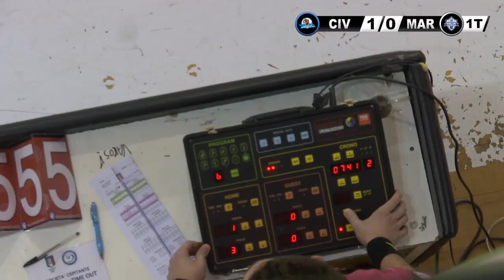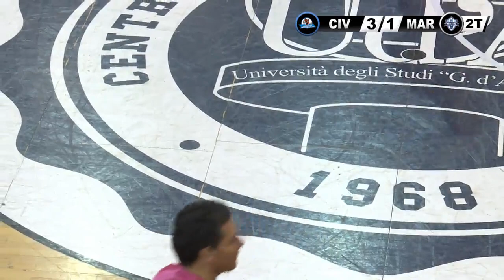Civitella Colormax Sikkens Maritime Augusta